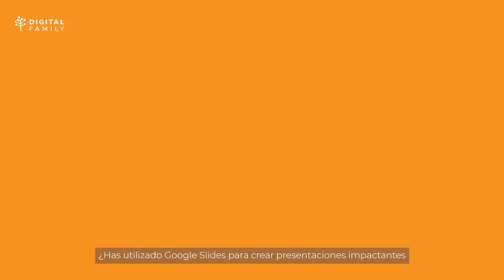Licencias de Google Workspace for Education para potenciar el aprendizaje y la colaboración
Google Workspace for Education es un paquete de herramientas y servicios de Google ideado para centros educativos tradicionales y otros espacios educativos para ayudarlos a colaborar, agilizar la enseñanza y aprender de forma segura.

Conoce los distintos tipos de licenciamiento que Google Workspace for Education ofrece para tu organización y cuáles son los beneficios de cada uno de ellos.